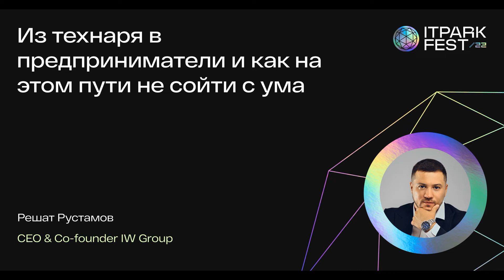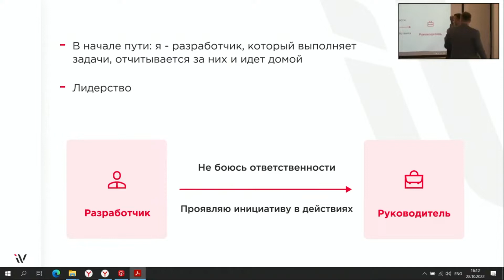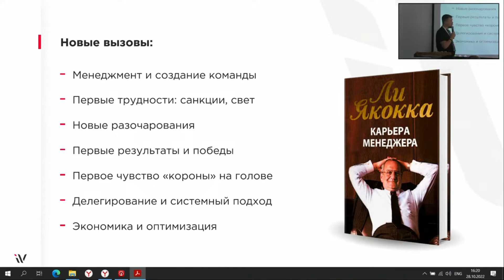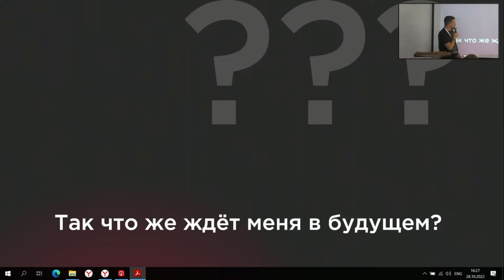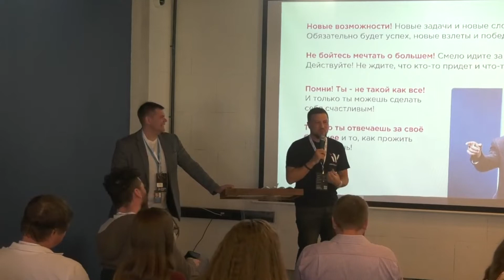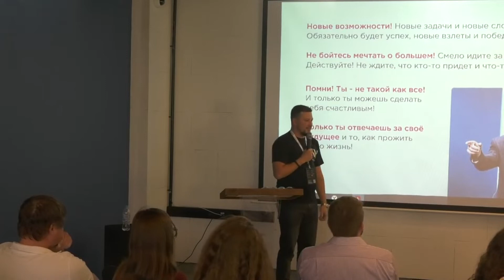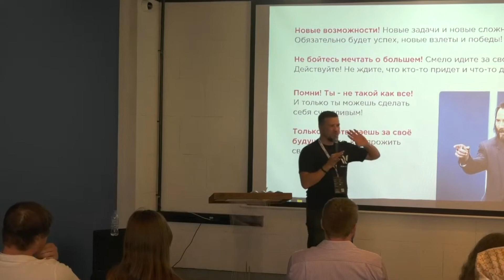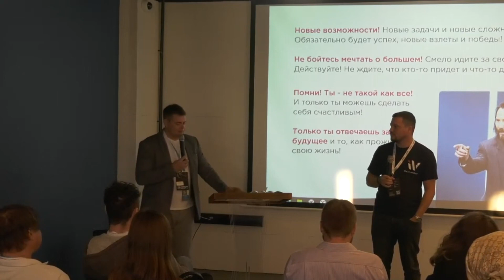ITPARK FEST 2022. Решат Рустамов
Решат Рустамов, CEO & Co-founder IW Group.
✅ Тема его выступления: "Из технаря в предприниматели и как на этом пути не сойти с ума".

🗣Решат поделился своим опытом предпринимательской деятельности, рассказал с чего начать и как избежать самых распространённых ошибок.